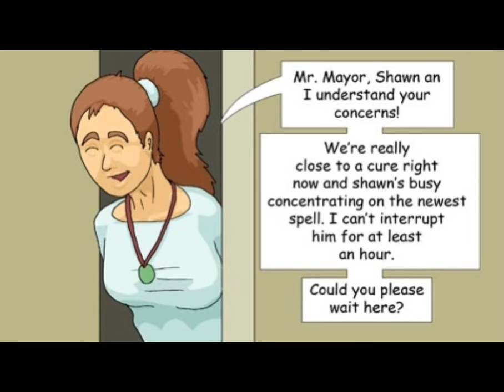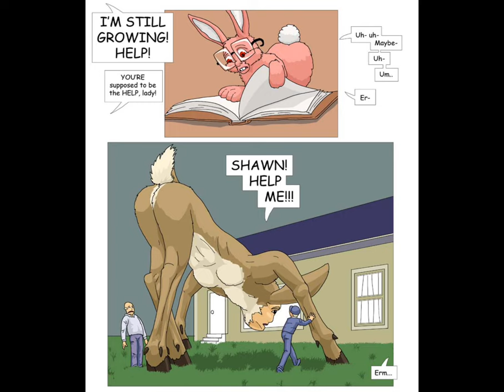Bunny and deer transformation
Subject To Change is my ongoing comic featuring various transformations set in the same universe. It is all ages TF fun.

This comic features Sean and Hellen, two shysters trying to cash in on a town in hysterics over growing puppy boys, growing kitty girls, puppy boyfriends, and sheepdog boys. They bite off a little more than they can chew.

Please support Subject To Change!